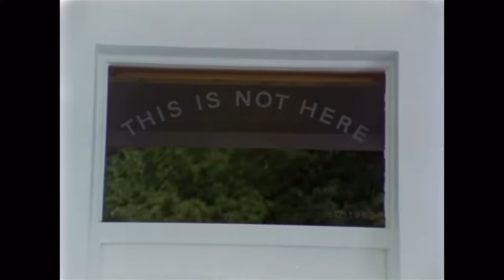Kiisami Vlog Ukioq Manna Vlog Siulleq + Avaarneq 2024 😁🥳